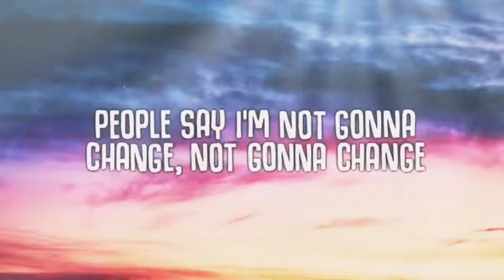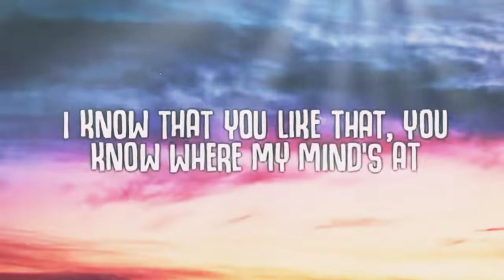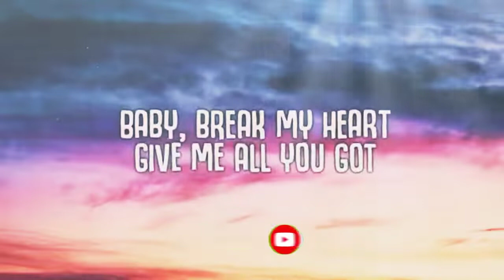Tiësto, KAROL G - Don't Be Shy (Lyrics)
Tiesto, KAROL G - Don't Be Shy

uploads!

Wanna get emotional, oh-oh
Mmm
Follow me, easy now
We could work a miracle, oh-oh
Mmm, yeah